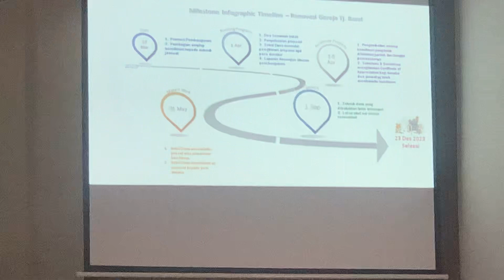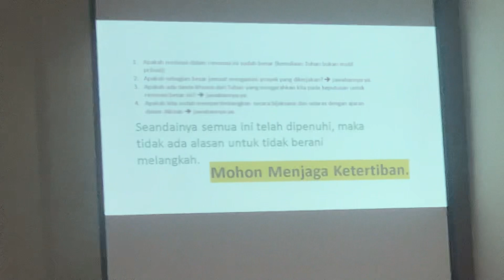Program Pembangunan GMAHK TANJUNG BARAT 25 Maret 2023 - Dolly Pardosi